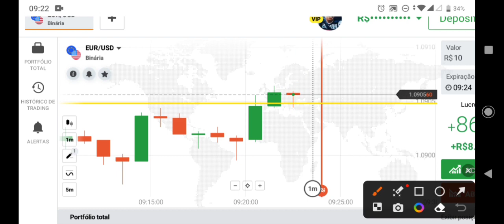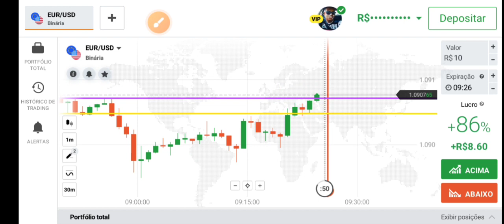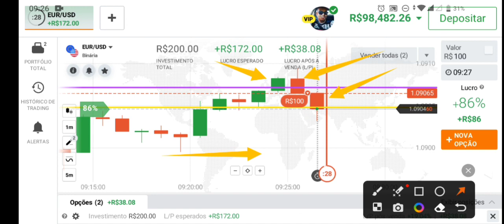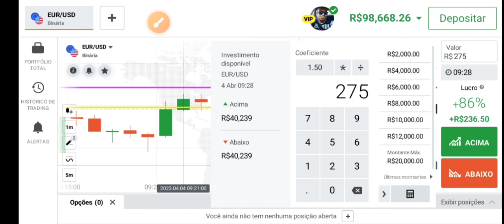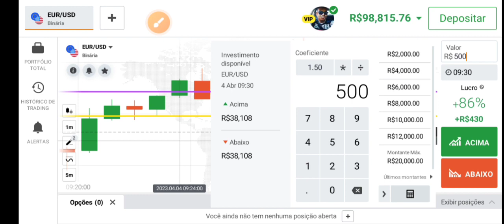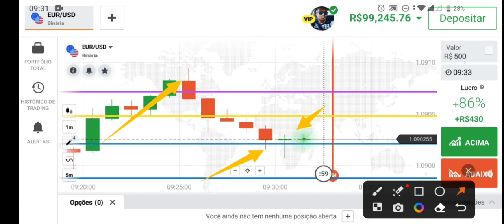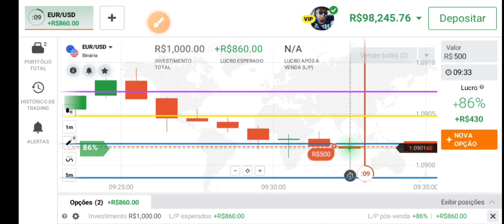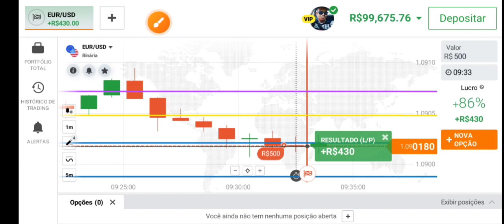IQ Option - Com saldo em banca, não estava conseguindo operar.